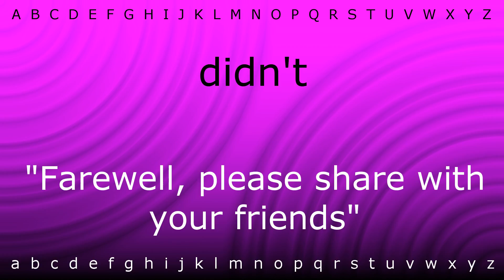How to say 'didn't' with Zira.mp4